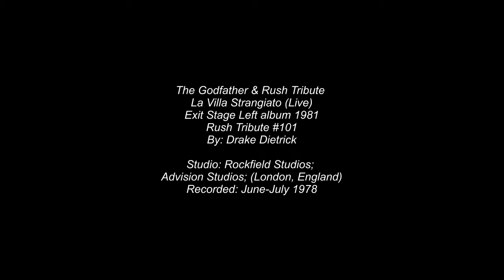The Godfather & Rush Tribute La Villa Strangiato (Live) - Exit Stage Left Album 1981 XF11a